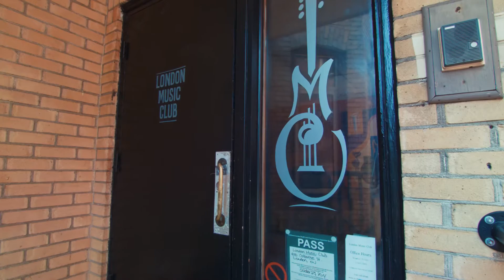Pilot Light - Operator "Live from London"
Pilot Light- Operator      Live from "The London Music Club" during the 2015 Spring Tour. In co-operation with Hungry Boy Productions.